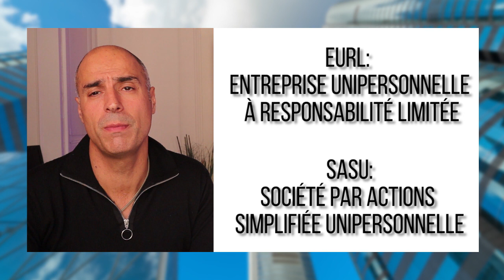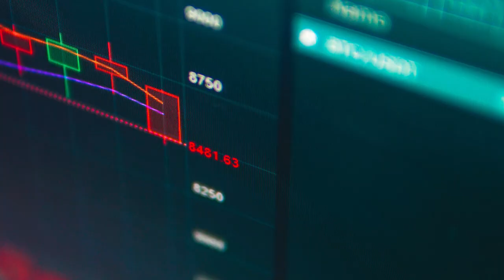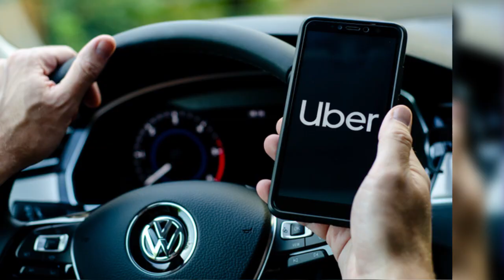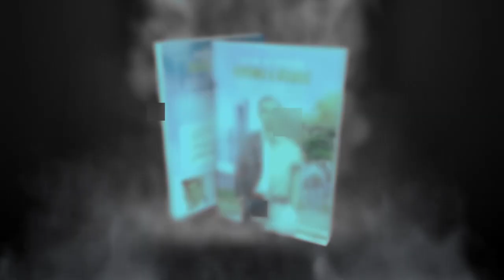Ce qu'il faut ABSOLUMENT savoir afin de choisir le statut juridique pour votre entreprise !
Vous cherchez quel statut juridique correspond le mieux à votre activité ? Cédric Lahmi, Avocat au barreau de Paris vient décrypter les différents choix de statuts juridiques. En tant qu'entrepreneur plusieurs solutions s'offrent à vous ! Auto ou Micro-Entrepreneur, SASU ou encore EURL. Découvrez dans cette vidéo quel statut est le plus adapté !

🎁 Je t'offre mon livre papier 📘📖 LES CLÉS DE L'IMMOBILIER RENTABLE & SÉCURISÉ 📚📗 "Réaliser votre prochaine investissement en 90 jours grâce à la méthode VIIE" 📕📙

Quels sont les pré-requis pour choisir un statut juridique ?

Ce choix est primordial, car il aura des conséquences fiscales et sociales sur votre activité et votre vie personnelle.

Il détermine également les démarches à effectuer lors de la création de la société ainsi que sa gestion fiscale, administrative ou sociale.

Vous choisirez votre statut selon :

Le nombre de personnes dans l'entreprise.

Vous pouvez créer seul ou vous associer.

Sachez qu'il sera tout à fait possible de changer de statut ultérieurement et notamment intégrer un ou plusieurs associés.

Le montant de votre patrimoine ou celui de vos associés et de vos proches, la taille du projet, le montant d'investissement requis et celui de votre apport personnel.

Certains statuts ont des plafonds, d'autres pas, le régime social pour lequel vous optez.

En effet, le dirigeant peut être assimilé salarié ou non salarié, le régime fiscal.

Quels sont les différents statuts possibles quand vous créez une activitée seul ?

Le statut d'auto-entrepreneur ou micro-entrepreneur permet la création d'une entreprise simplifiée.

La micro ou l'auto-entreprise est destinée aux personnes qui souhaitent créer leur propre activité ou développer une activité complémentaire à côté d'un métier ou afin de tester si une activité vous correspond.

En ce qui concerne l'entreprise individuelle, elle vous laisse la possibilité de lancer rapidement votre activité à moindre frais.

Car les démarches ne sont pas compliquées à effectuer et il n'est pas nécessaire de créer des statuts ou de réunir un capital : une simple inscription au centre de formalités des entreprises (CFE) suffit à déclarer votre entreprise.

Pour l'entreprise unipersonnelle à responsabilité limitée (EURL), l'avantage majeur pour les entrepreneurs, est de pouvoir limiter leur responsabilité en cas de faillite de leur activité.

La société par actions simplifiée unipersonnelle (SASU) est un autre statut juridique très demandé par les entrepreneurs. Un de ses nombreux avantages, est de n'engager la responsabilité de l'associé unique qu'à hauteur de son apport.

⚠️ Si tu es salarié et que tu veux te faire financer notre formation premium grâce à ton CPF, tu peux prendre un rendez-vous avec un membre de l’équipe pour tout t’expliquer ! ⚠️

** FORMATIONS OFFERTES

** FORMATION IMMO RENTABLE

🏠Club Privé Immo Rentable  et Sécurisé : Rejoignez un GROUPE d'INVESTISSEURS qui vous ressemble ! Tout est ici : 👇🏼

** MON SÉMINAIRE

** MES RECOMMANDATIONS

⚒️Voici le MEILLEUR outil sur le marché, que j'utilise pour calculer la faisabilité de mes projets

🏆Obtenir un ROI de 30 % avec la stratégie des paris sportifs long terme

⌚Comment investir en bourse avec une rentabilité moyenne de 20 % par an et en seulement 10 minutes par mois

** PODCASTS **